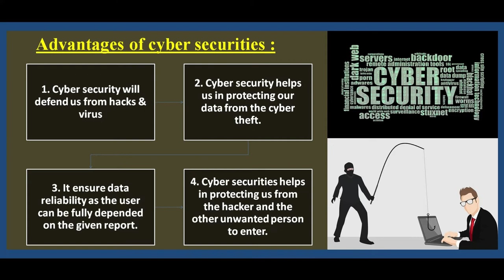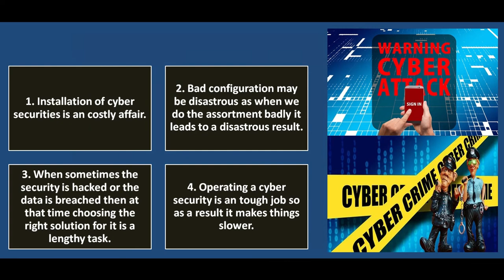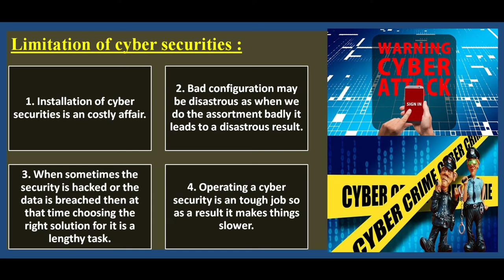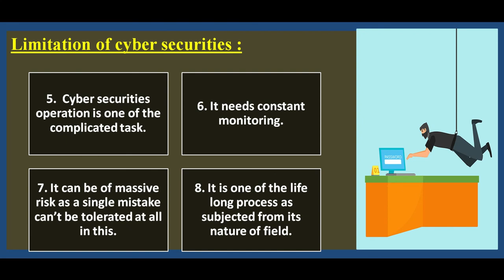ADVANTAGES AND LIMITATION OF CYBER SECURITIES EXPLAINED IN HINDI LANGUAGE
this video contains the topic ADVANTAGES AND LIMITATION OF CYBER SECURITIES EXPLAINED IN HINDI LANGUAGE.
chapter: 5 definition and steps in the process of organizing
ADV ND DISADV OF CYBER SECURITIES
introduction paert 1 class 11 1st chapter
INTRODUCTION part 2 class 11 1st chapter
INTRODUCTION PART 3 CLASS 11 1ST CHAPTER
flamingo
: chapter -1 the last lesson, [flamingo]
: chapter -2 the lost spring , [ flamingo]
marketing management :
: product line , extension , and discussion on product line
: merchant banking and sebi guidlines
CURRENT AFFAIRS
: CURRENT AFFAIR 2021 DECEMBER PART 1
: 17 february 2022 current affair